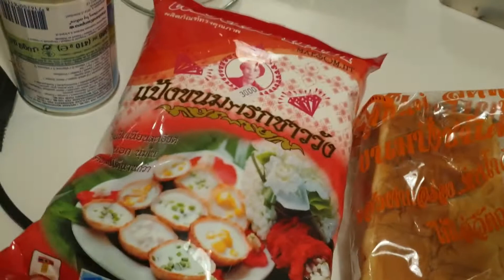ขนมครก3หนุ่ม#ทำให้น้ากับแม่กิน/กินได้บ่น้อ